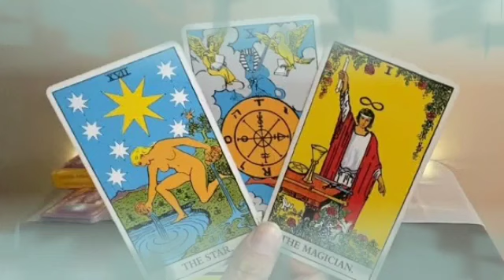برج الجدي من 4 إلى 11 أكتوبر 2024 ♥️ مكالمه منه لك📞بيجس نبض🤔لايريدك أن تنساه😔أنت عنيد يا جدي😌